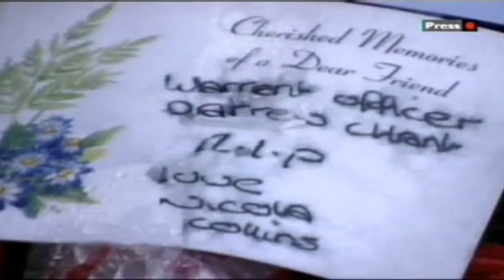Moy Moy- Fallen Soldier (Official Video)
In remembrance of the soldiers who have fought to protect their country Rest In Peace

Written and performed by Moya Morris (Rapper/Singer/Songwriter)
Produced by Kodi Starr
Directed by Tom Owens

Follow @MoyMoyArtist @tom_theCreative